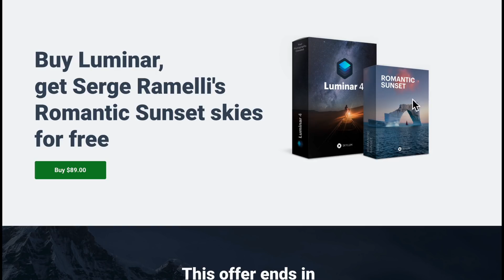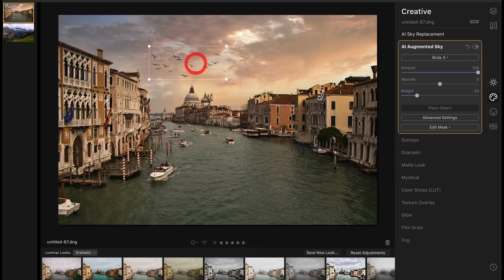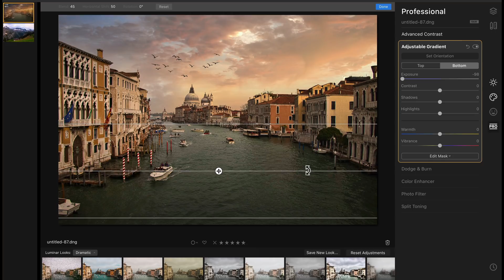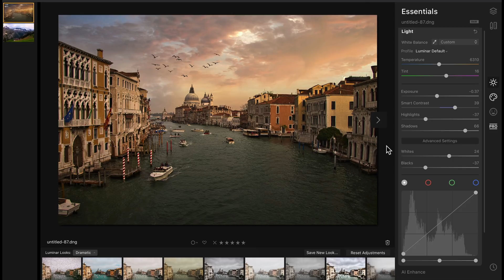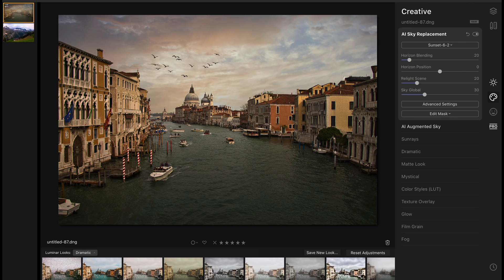You won't BELIEVE what the latest version of LUMINAR can do...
Get my romantic pack fro free if you buy Luminar

Luminar is becoming more and more powerful, stable, fun to use and is a real alternative to using Lightroom and Photoshop

You will see how fast you can retouch your photos with it